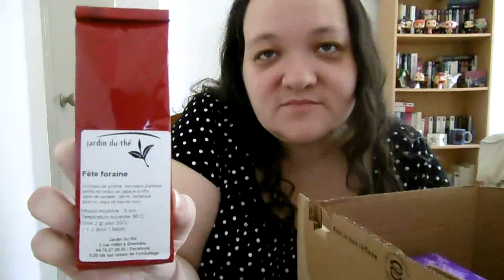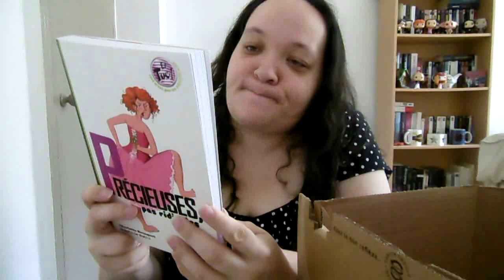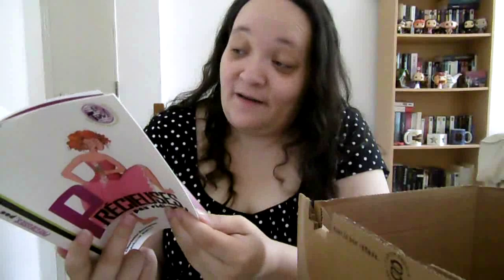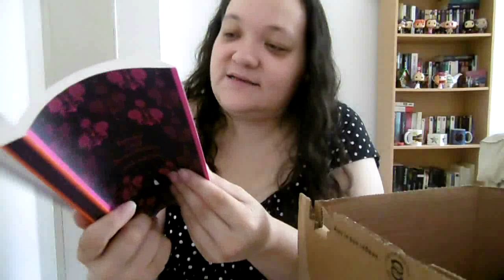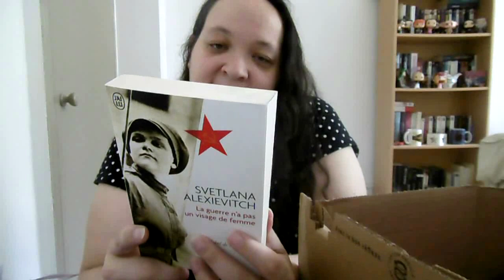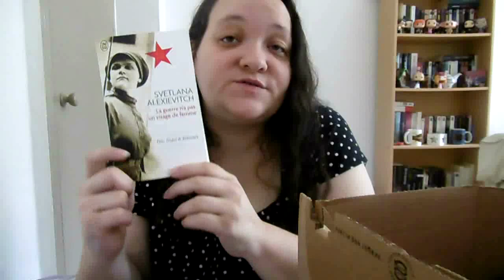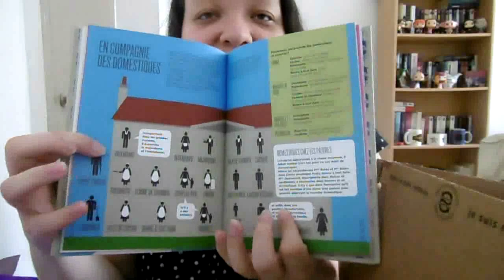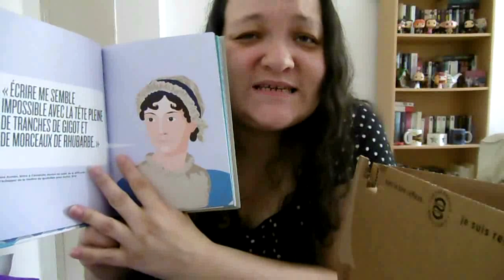Swap les femmes avec Guim